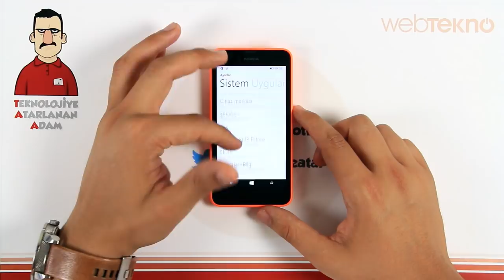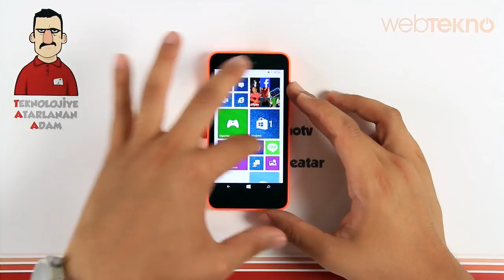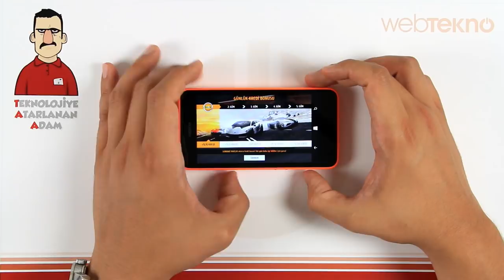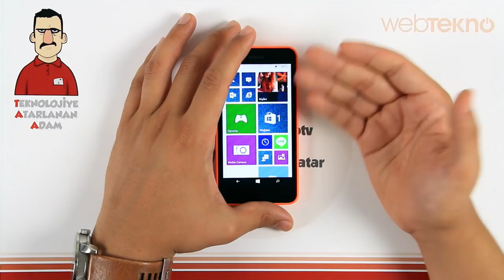Nokia Lumia 630 İncelemesi - Teknolojiye Atarlanan Adam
Teknolojiye Atarlanan Adam Nokia Lumia Serisinin 630 modelini inceledi.